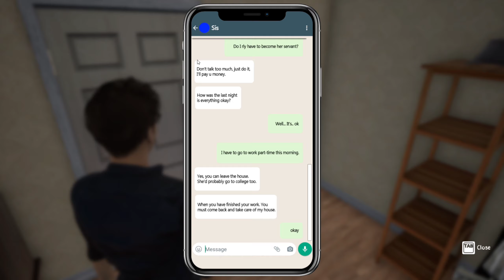Live With Mary :ep2 ฝันถึงเธอทุกวัน